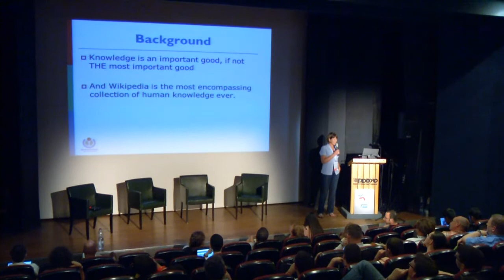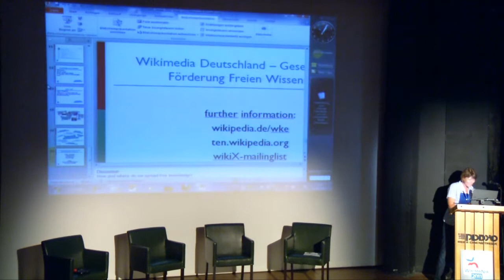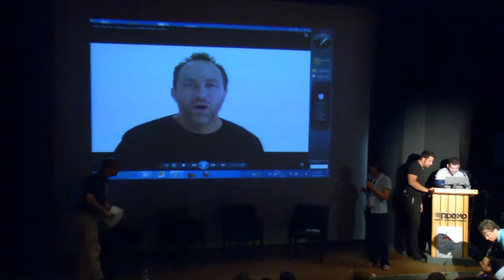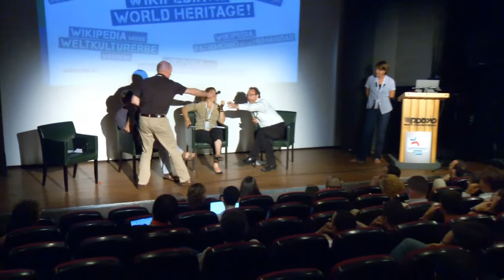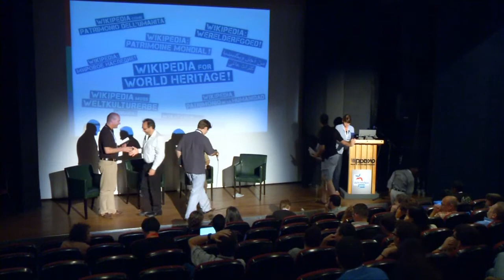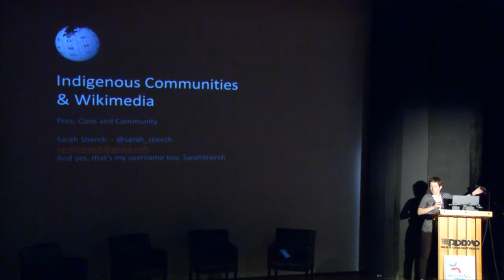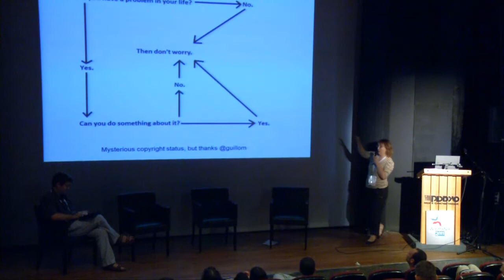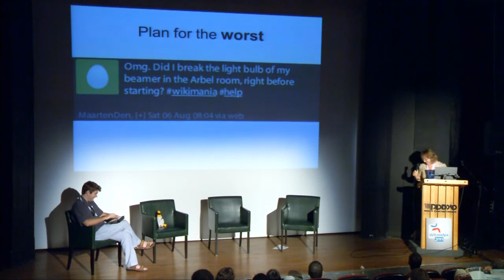Wikimania 2011 - 3rd day: Wikipedia as UNESCO World Heritage & Outreach projects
Room: Cinematheque
Date: 6.7.2011, 13:45--15:15

Wikipedia as UNESCO World Heritage -- a  status report
Catrin Schoneville
As part of the celebrations of Wikipedia's tenth anniversary,
Wikimedia Germany introduced the concept for a campaign
for recognition of Wikipedia as the first ever UNESCO
World Heritage site. The initial response from other chapters'
representatives at the Berlin chapters' conference was
overwhelmingly positive and Wikimedia Germany intends to
keep on inviting other chapters to join the campaign. It is going
to be a group challenge to build up momentum and public
awareness for this step and we are exploring adequate channels
for communication and a common international platform for
this enterprise. The talk is going to explain the motives behind
this campaign, the official procedure on UNESCO's side and the
specific campaign items for 2011

47:25 - Wikimedia & Indigenous Peoples: Pros, Cons and Community
Sarah Stierch
As partnership programs continue to grow between Wikimedia
and cultural organizations, the time has come to examine pros,
cons and opportunities related to working with Indigenous
cultures. How does cultural sensitivity play a role, and is the
possibility to work together a possibility?

01:07:10 - Stand Up, Speak Words, Spread WikiPassion
Florence Devouard
A participant to Wikipedia since 2002, I have regularly been a
speaker in public or private events since 2004. Public speaking
is part of the bigger "outreach" mission and is a neat way to
recruit new Wikimedians, to build strong relationships with
cultural and educational institutions, to inform journalists, to (try
to) convince politicians, to stun companies managers, to raise
money etc. Still, rather few wikimedians choose this path. It is
time consuming, may be costly, and IS scary! So, I would like to
help fill this hole, reflect on my own experience, and hopefully
have this talk be an opportunity to share the good, the bad and
the ugly regarding public speaking on Wikimedia topics.